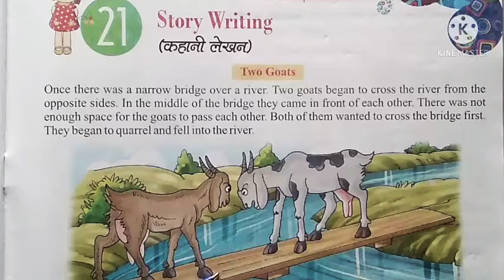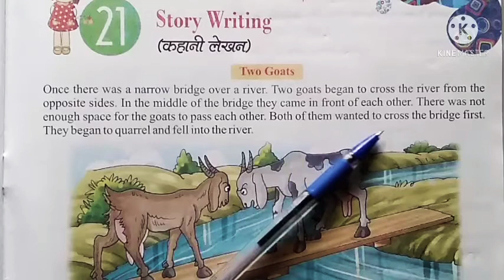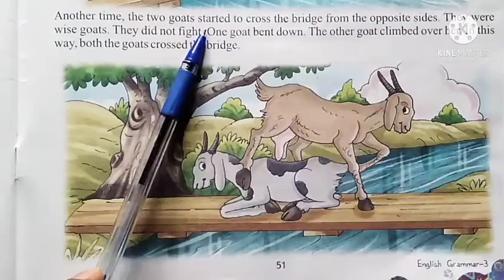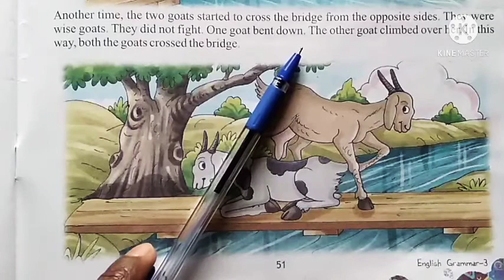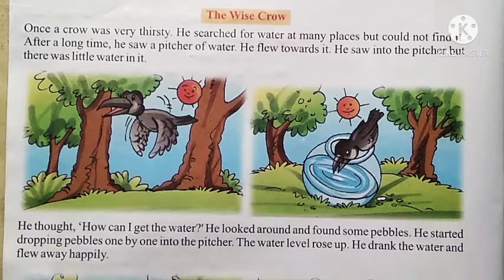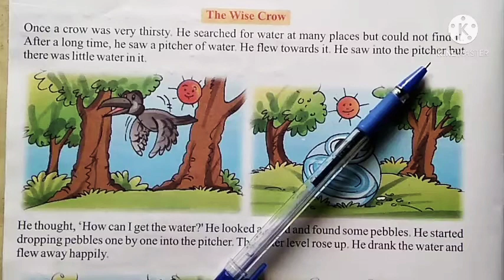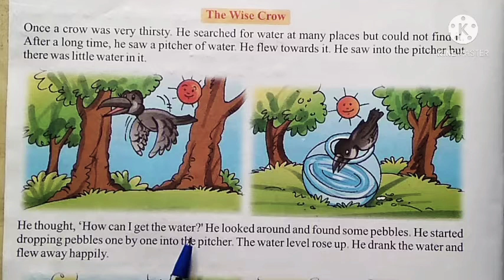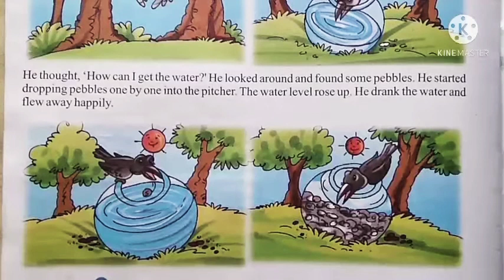Class-3, Subject-English (Grammar), Chapter-21,